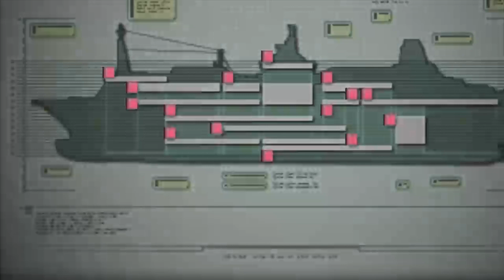SHOOT MF SHOOT!!! (Resident Evil: Revelations) (#3)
more vids are coming soon.